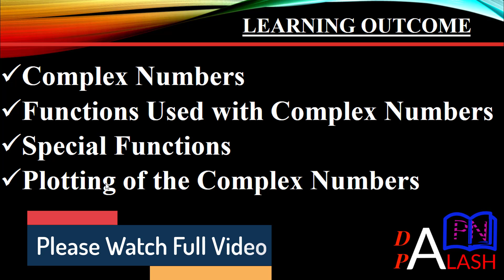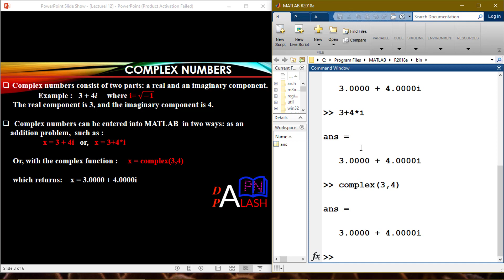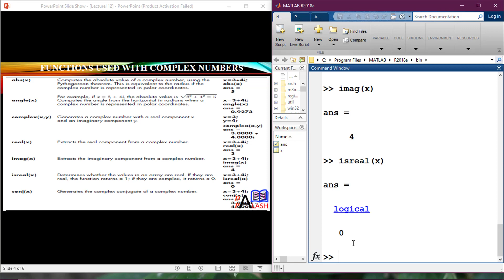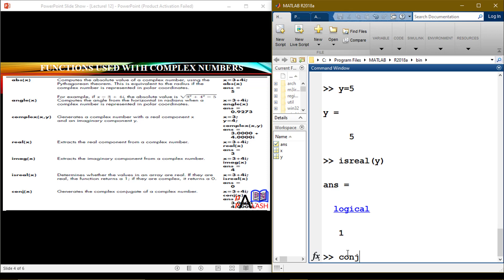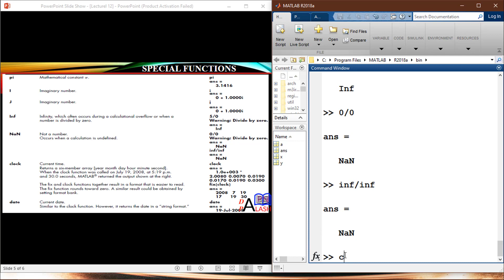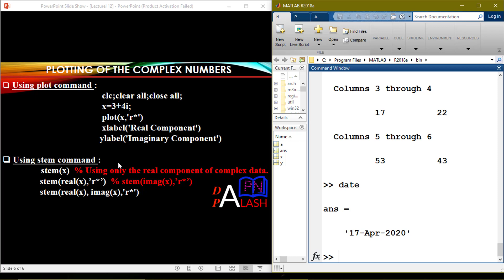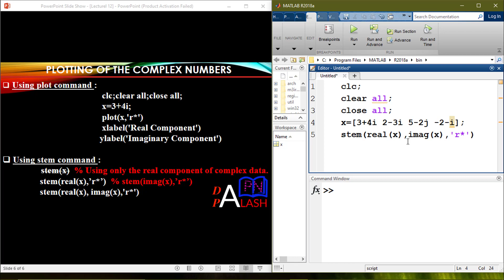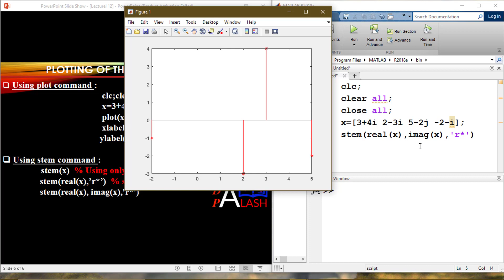Matlab Bangla Tutorial 12 : Complex Numbers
Title : Complex Numbers

Learning outcome :

1. Complex Numbers : Define, addition problem, complex function

2. Functions Used with Complex Numbers : abs, angle, complex, real, imag, isreal, conj

3. Special Functions : pi, i ,j, inf, NaN, clock, date

4. Plotting of the Complex Numbers : plot command, stem command

For any query please inform me.
 অন্যদের সাথে শেয়ার করতে ভুলবেন না ।